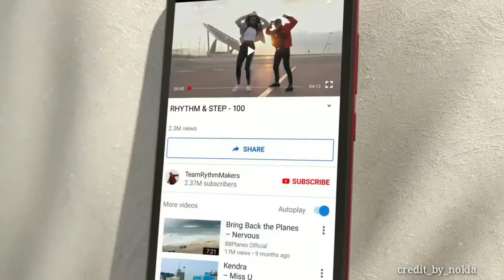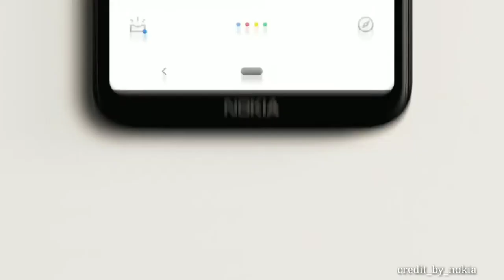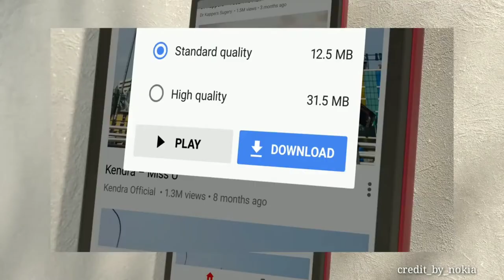Nokia 2.3 Bangla review || এক চার্জে চলবে দুই দিন! ভারতে লঞ্চ হল Nokia 2.3 🔥🔥 Ms Tech Tube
Nokia 2.3 Bangla review || 4000 mAh battery specification 🔥🔥 Ms Tech Tube

এক চার্জে চলবে দুই দিন! ভারতে লঞ্চ হল Nokia 2.3

nokia 2.3 mobile
nokia 2.3 camera
nokia 2.3 tamil
nokia 2.3 price in india
nokia 2.3 unboxing in hindi
nokia 2.3 hands on
nokia 2.3 2019
nokia 2.2 vs nokia 2.3
Nokia 2.3 Bangla review
Nokia 2.3 Bangla unboxing
Nokia 2.3 specification
Nokia 2.3 Indian launch date
Ms Tech Tube
Nokia 2.3
Nokia 2.3 battery backup
Nokia 2.3 Bangladesh price
Nokia 2.3 4000 battery

Credit_by_Nokia